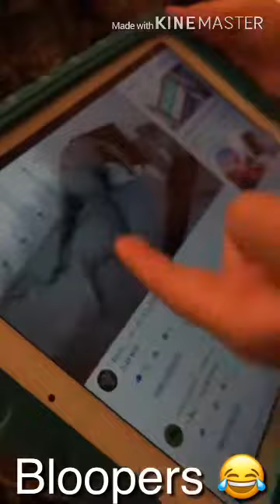Try not to laugh and daily life